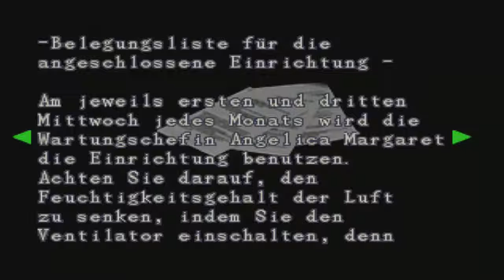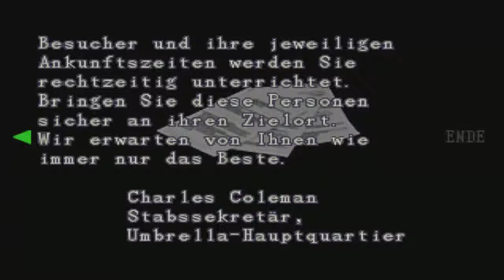Lets Play Resident Evil 2 Claire Modus (Normal) Part 12: kleines Lavabad gefällig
Tja Mister X das hast du dir wohl nicht so vorgestellt. Ab hier ist hoffentlich Ende für dich